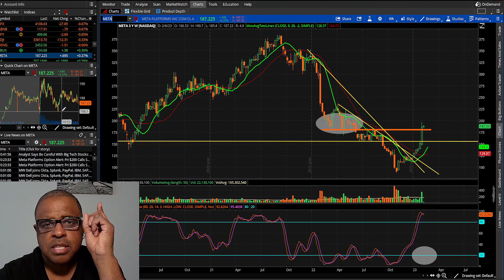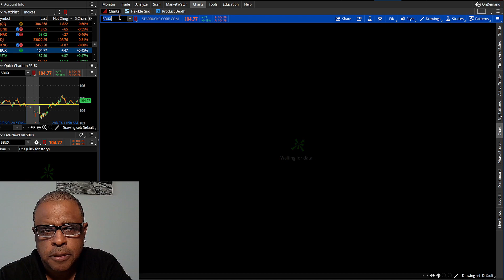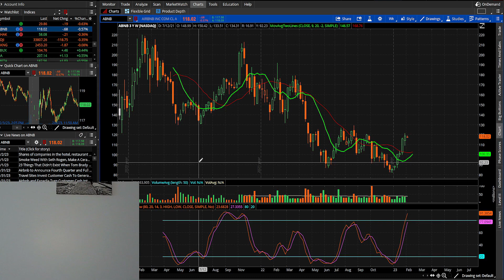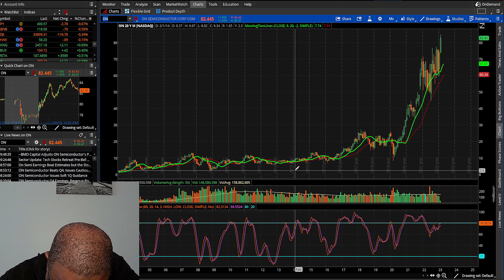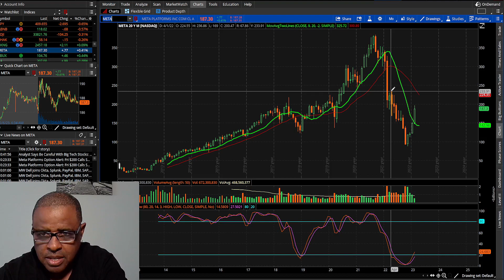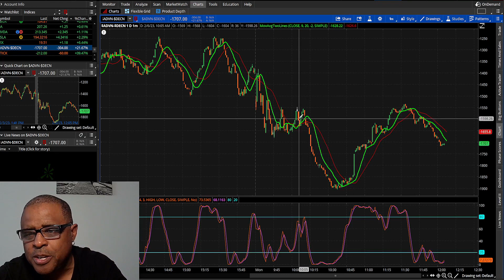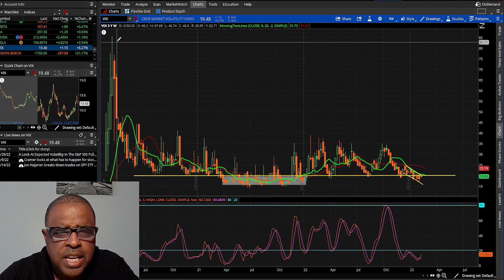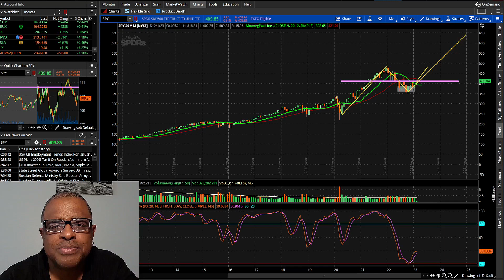STOCKS DOING A " V " BOTTOM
Many stocks doing a V bottom. Reminds me of March 2020.  One of the signs that we are in a bull stock market